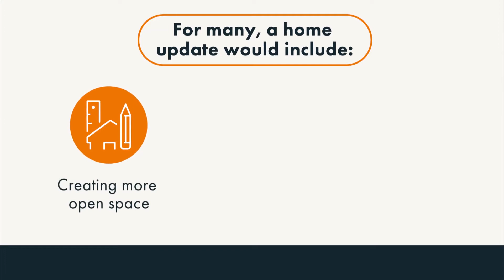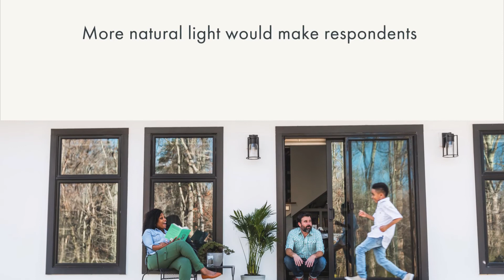Average homeowner is willing to shell out $42K to upgrade their home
The average homeowner is willing to shell out $42,000 to give their home a facelift, according to new research.

A survey of 2,000 homeowners looked at how they make their home feel new again and found that most homeowners want to update their home’s appearance (69%), with 63% agreeing their home could use an overhaul.

The survey found that six in 10 homeowners have a specific vision of how they want their home to look, feel and function (62%), and most of those respondents are motivated to make changes to their home to achieve that vision (77%).

Conducted by OnePoll in conjunction with Andersen Windows & Doors, the survey found that when renovating, homeowners (27%) are looking to create a more contemporary space, characterized by sleek surfaces, clean lines, an open floor plan with an abundance of natural light.

The same percentage of respondents are seeking a farmhouse-style home, opting for a simple design with rustic charm.

And nearly a fifth of respondents shared that a ranch house is their ideal home style (19%), featuring a single story and patio.

For many, a home update would include creating more open space (31%), finding ways to let more natural sunlight in (30%) or changing the shape/size of their windows (29%).

Homeowners prioritize easy aesthetic updates first. Upon moving in, some of the first home projects people tackled included the paint or wallpaper (36%), flooring (33%) or lighting fixtures (29%) citing that what was there when they purchased the home was old or unattractive, or because they didn’t like the way it looked (41% each).

A third of respondents said they made changes to their home to improve function and energy efficiency (34% each).

Still, half of homeowners said there are changes they’ve wanted to make to their home since moving in that they have yet to tackle (51%).

When considering how they want to renovate their homes, respondents are prioritizing energy efficiency (43%) and better space utilization (38%).

“A thoughtfully designed home is one that is functional for you and your lifestyle, whether you’re the host/hostess, the first-time parents, the chef in-training or the alfresco enthusiast,” said Kristy Howe, vice president of marketing at Andersen Corporation. “Tackling home improvement projects that increase functionality – such as changing your interior layout for better flow, adding more windows to boost natural light or swapping out old carpet for hardwood – can change the overall look and feel of your home, making it feel refreshed and new.
As they look to the future, respondents would love to update their homes with bonus features like a porch, patio or deck (24%), sliding glass doors that open to the outdoors (22%) or a garden (22%), but for now, they may stick to the most DIY-friendly task: adding a new coat of paint or wallpaper (47%), with 38% agreeing that that small change can help transform a home.

Others think more significant upgrades like changing the interior layout (32%) or installing new windows (26%) are what will help make a home feel new.

When it comes to these kinds of updates like installing new windows (67%), cabinetry (59%) or changing the interior layout of their home (58%), respondents are more likely to call in an expert.

This may be because many see windows as one of the keys to a well-designed and inviting home, and most agree that homes that don’t have enough natural light feel less welcoming (58%).

More than a third of respondents even said they’d be happier (38%) and more productive (33%) if they had more natural light at home.

“The impact daylight has on a home goes beyond design style – it makes a space feel brighter, more comfortable and airy and generally more inspiring,” said Howe. “Increasing our home’s connection to the outdoors through improved natural light also has positive health benefits. Access to natural sunlight has been shown to boost mood and energy and promote quality sleep.”